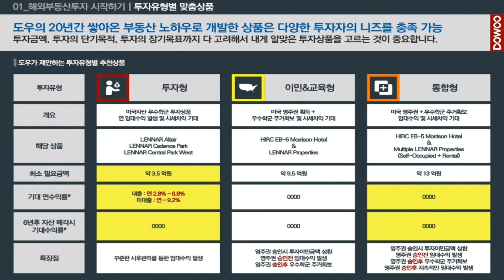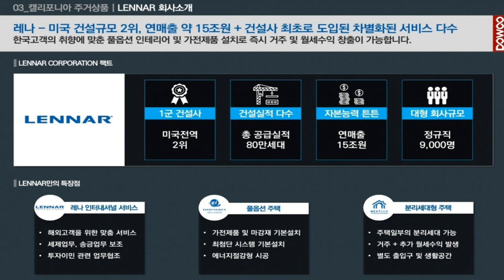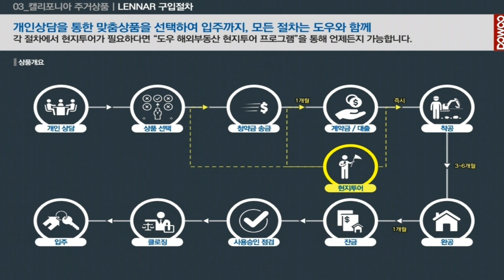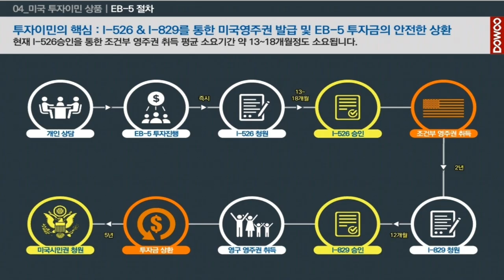미국투자이민-캘리포니아 어바인에 14억투자해서 영주권따고 미국 최고의 학군에 내집마련하자.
한국최고의 분양대리회사 도우CND와 미국1군건설업체 레나르의 야심적인 투자이민 프로젝트